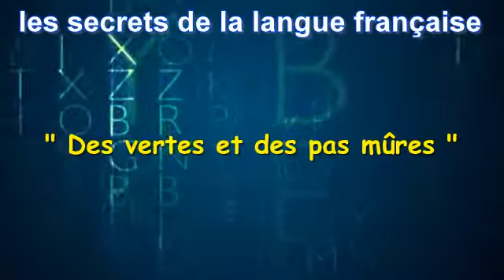Les Secrets De La Langue Française : Des vertes et des pas mûres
Médi1 vous propose de continuer à décrypter ensemble certains des petits et grands secrets de la langue française, ces expressions ou ces mots que le langage courant s'est approprié, mais dont les origines restent obscures, voire incompréhensibles.

Quel lien entre un "vieux de la vieille" et "une levée de boucliers", entre "ne pas être sorti de l'auberge" et "avoir un nom à coucher dehors", ou entre "malin comme un singe" et "avoir une case en moins" ? A priori aucun, sinon que les mots jonglent avec les sens, que les images dansent avec l'histoire et que les sonorités n'ont plus qu'à s'en faire l'écho.

Nombre d'expressions et de mots de la langue française sont en effet loin de couler de source, mais sont plutôt le fait de glissades, de dérapages, voire d'accidents successifs.

L'émission "Les secrets d'une langue" a pour ambition de tenter d'éclairer cette face cachée de la langue française, en s'appuyant sur les travaux des meilleurs spécialistes du sujet.

Médi 1 a choisi de prendre chaque semaine un nouveau thème regroupant certaines de ces expressions : histoire, mythologie, langage courant, travail, argent, fruits, médecine, théâtre, etc. et ainsi enrichir un peu plus ce dictionnaire quotidien des expressions françaises, tout en revenant sur les locutions les plus demandées.

Principaux ouvrages de référence :
LITTRE Emile : Dictionnaire de la langue française, 1872 et 1877
LAROUSSE Pierre : Grand dictionnaire universel du XIXe siècle, 1866
PICOCHE Jacqueline : Nouveau dictionnaire étymologique du français, 1971
REY Alain et CHANTREAU Sophie : Dictionnaire des expressions et locutions, 1997
RAT Maurice : Petit dictionnaire des locutions françaises, 1941
GUIRAUD Pierre : Les locutions françaises, 1961
DUNETON Claude : La puce à l'oreille, 1980
GUILLEMARD Colette : la fin des haricots, 2003
GUILLEMARD Colette : L'affaire est dans le sac, 2003
TREPS Marie : Les mots voyageurs, 2003
WEIL Sylvie et RAMEAU Louise : Trésors des expressions françaises, 2008

Web :
LEXILOGOS : Mots et merveilles d'ici et d'ailleurs
Wikipédia